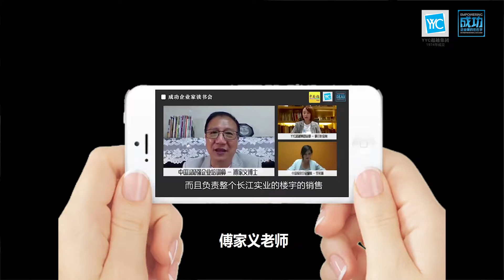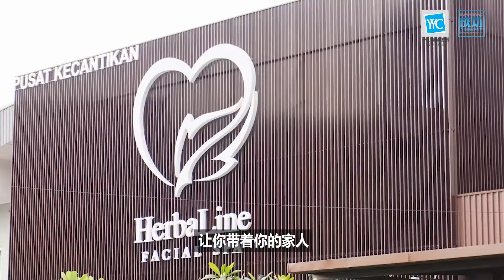独家【电力满格】圣诞礼盒开箱啦！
Datin Shin为YYC与中国报用心制作的【电力满格】圣诞礼盒开箱！绝对独家！

【电力满格】限量圣诞礼盒有什么惊喜？！
🎁 【成功企业家读书会】精选12本企业好书的Video Book + 企业家思考手册
🎁 限量！Herbaline Skin Essential 美容美体 & Staycation‘宅度假‘优惠券
🎁 精致鲜烘的手冲咖啡包一套
🎁 圣诞特制纯手工咖啡肉桂香曲奇饼一套
🎁 Dr. Chong Clinic干细胞精华霜一瓶
🎁 YYC《公司省税》线上研讨会入场券一张

你的圣诞礼物点子，我们承包了！
仅售50套！马上以四倍的超低价，给你关心的Ta这份限量版的绝佳礼物！